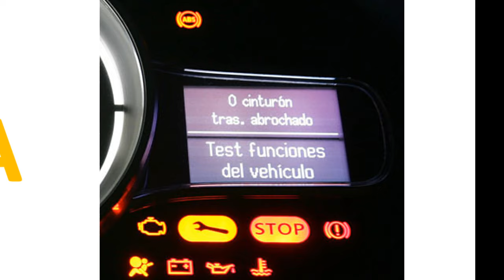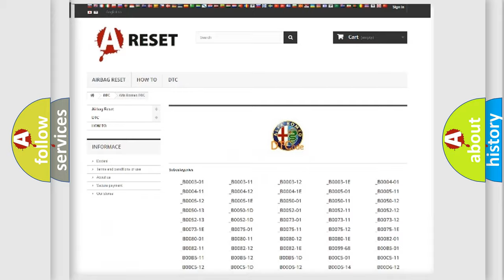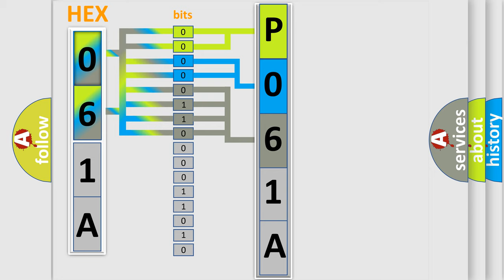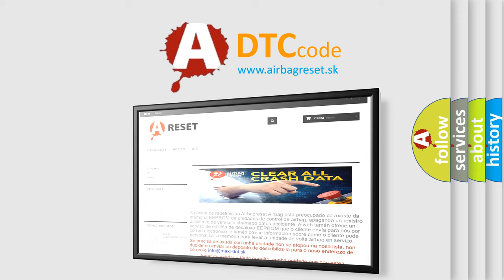DTC Alfa-Romeo P061A Short Explanation